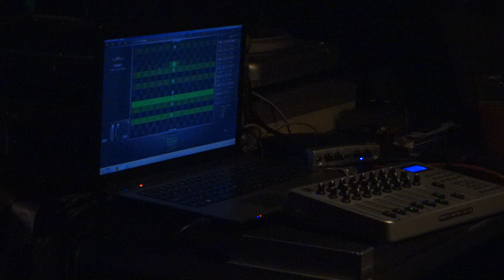SCOOPS SESSION vol.1 (PESS + Raggaultras) @ Mayapur pokojíček